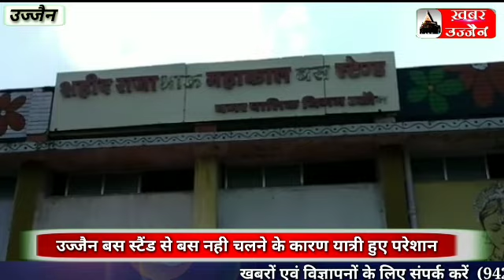खबर उज्जैन आज का बुलेटिन 5 / 9 / 2020 शनिवार